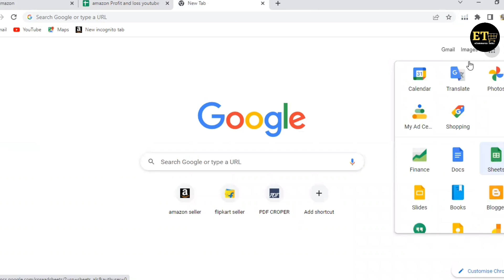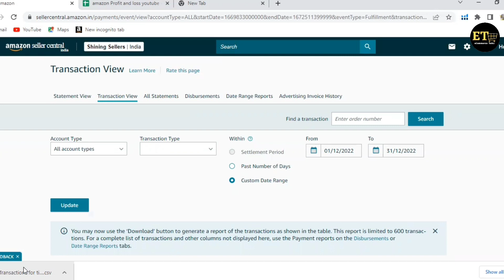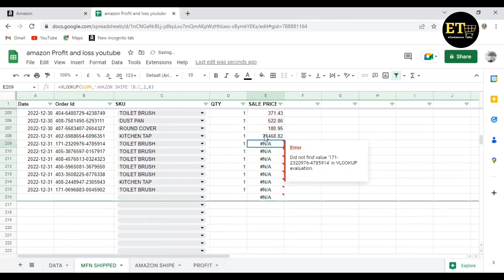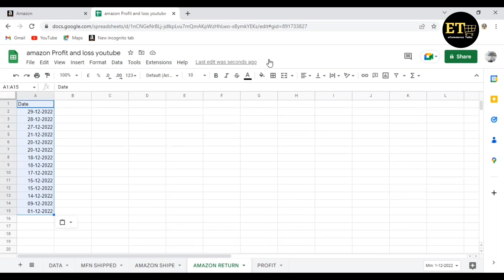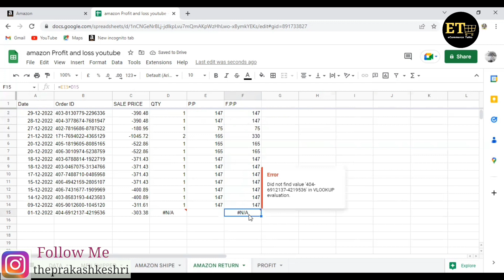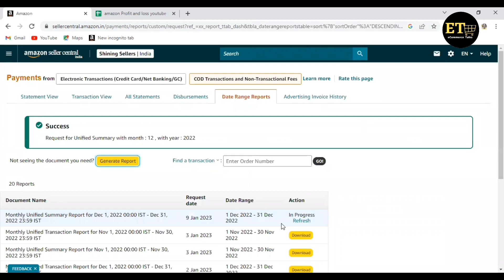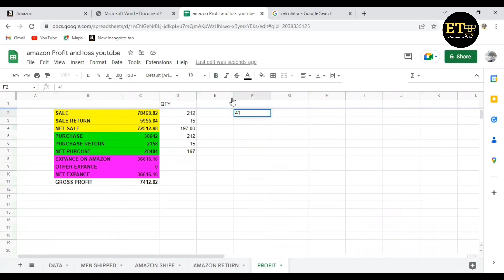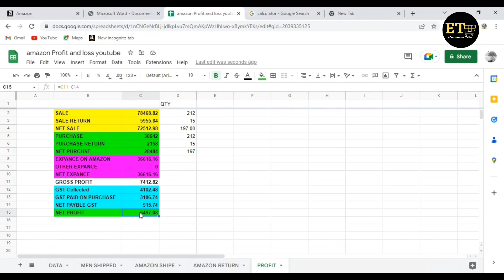Amazon Profit and Loss Calculation Sheet | Amazon Seller Payment Statement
Hello Seller

Hey guys welcome to E-Commerce Talks YouTube channel in this video we will see about Profit calculation. Friends if you are selling on Amazon and want to calculate your monthly profit then in this video we will see step by step process that how you can get monthly profit.
in this video I am only using Google Sheet to Create this Profit calculation sheet.

l